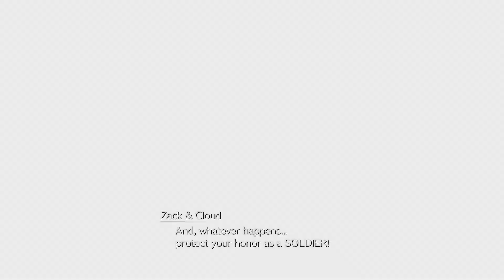FINAL FANTASY VII REBIRTH Walkthrough part.67 A painful goodbye